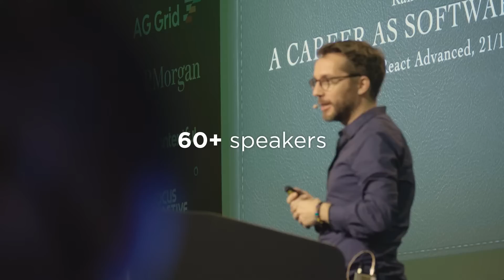React Advanced Conference 2022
React Advanced is the event for those who are into modern web development with React, React Native, GraphQL, TypeScript and hungry to learn from the best.

This conference features top-notch speakers who present real-life case studies and share their expertise on core open-source projects.

In addition to the informative talks, React Advanced offers a range of networking opportunities. You can socialize in person with fellow attendees and speakers, reconnect with colleagues, and join hybrid speaker rooms and topic-based discussion rooms. And the special after-party show and cozy reception where you can celebrate with your fellow attendees!